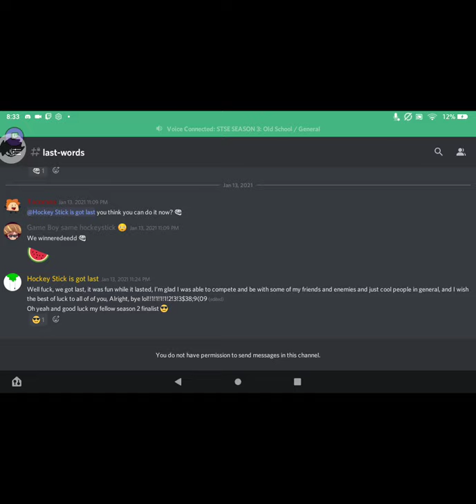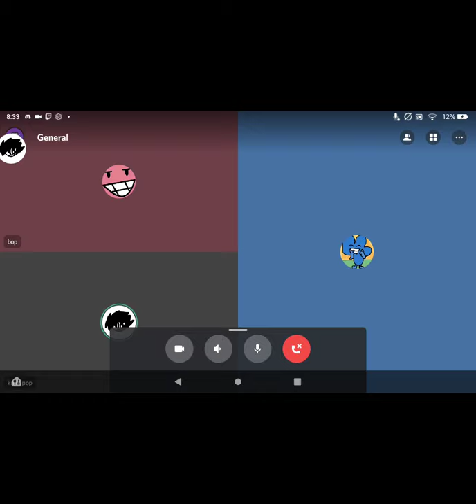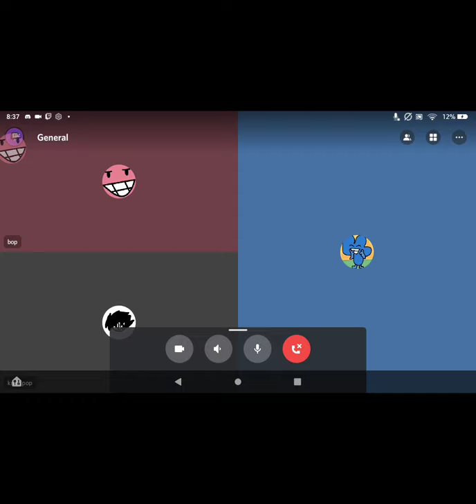Fihake's object talk episode 1 hanging out with stse contestants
Stse means sob this shouldn't exist

Join join us today for the YouTube debut of fihake's object show